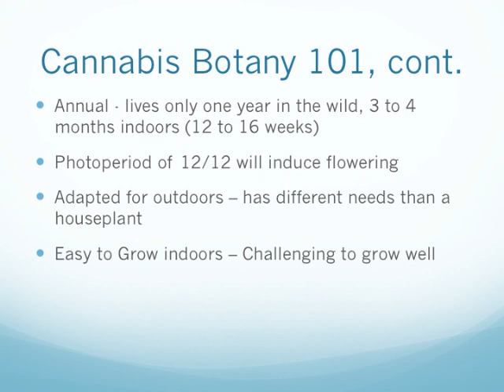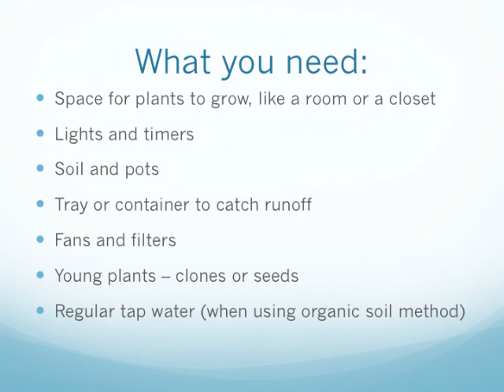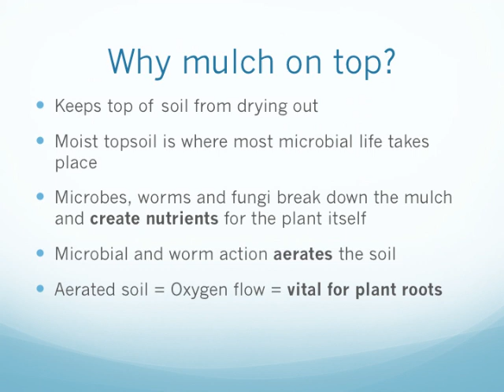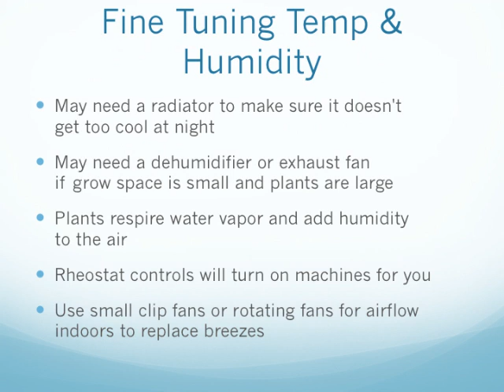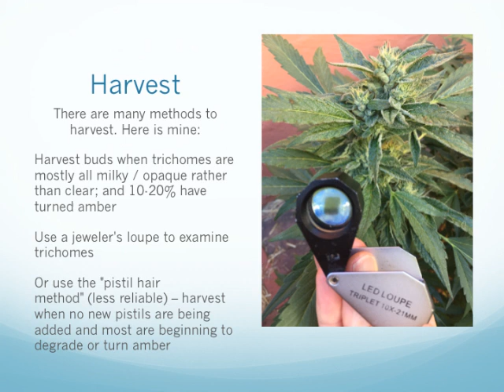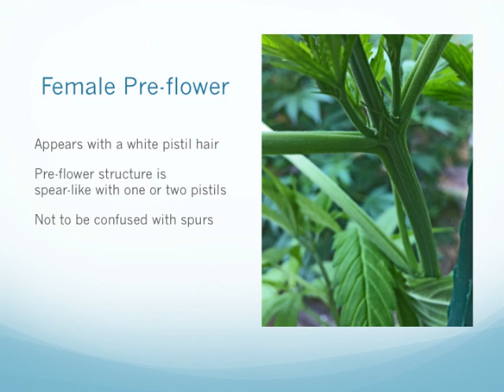Growing Cannabis slides 2018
These are the slides from a presentation made August 27, 2018 in Brentwood, CA.